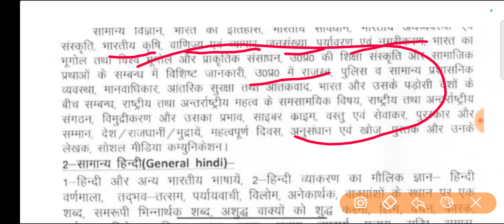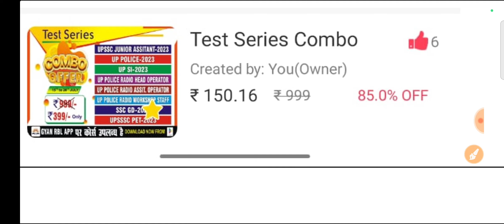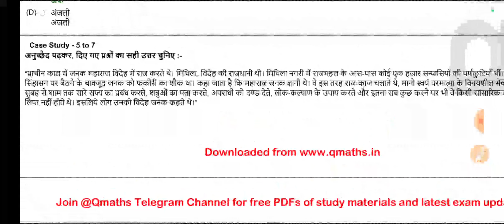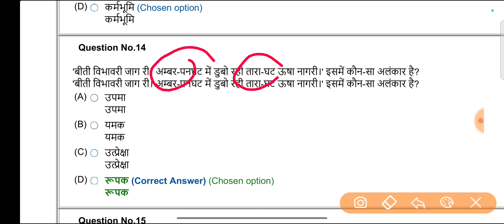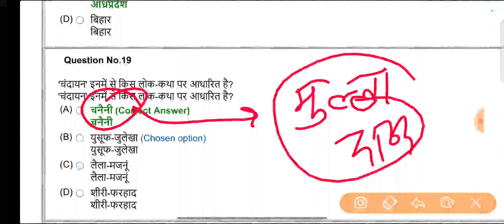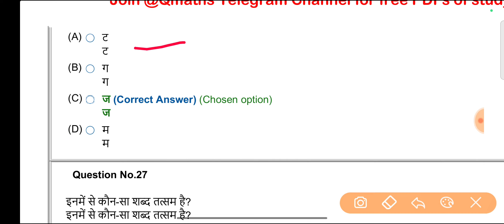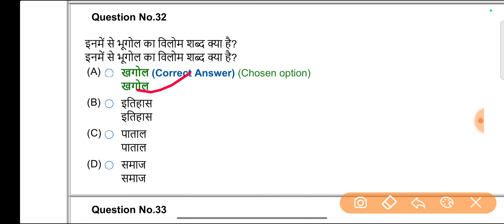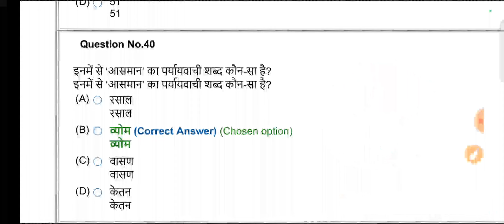UP Police & Radio Operator Practice Set 2024 | Hindi top questions